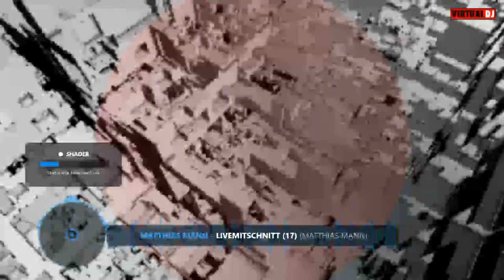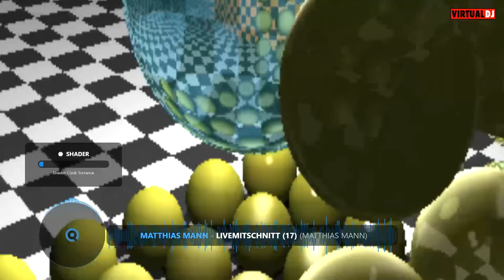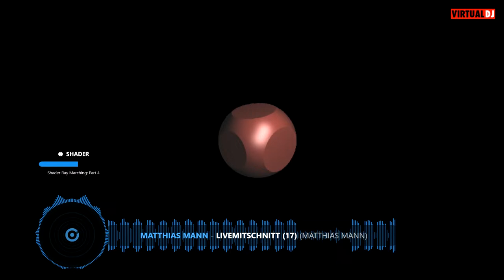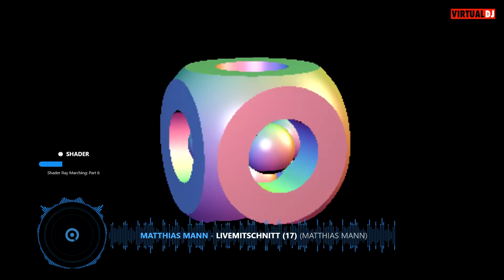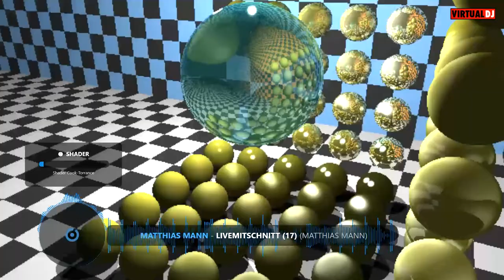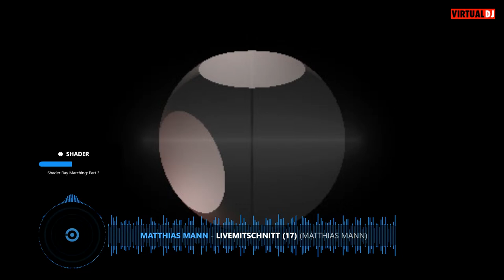Matthias Mann Live Set